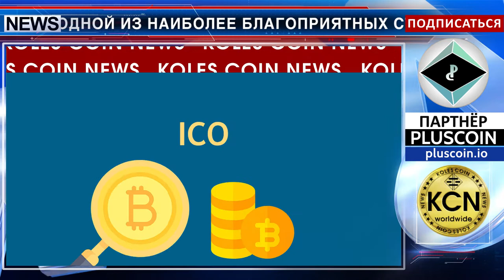Россия выходит в лидеры на рынке ICO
Россия имеет все шансы стать одной из наиболее благоприятных стран мира для ICO-проектов. В 2016 году по показателю сборов от ICO Россия еще не входила в топ-5, уступая США, Китаю, Сингапуру, Гонконгу и некоторым другим. В 2017 году Россия стала второй страной мира после США по показателю сборов от ICO – более $300 млн. На государственном уровне обсуждается введение криптовалют и технологии блокчейн в правовое поле, чтобы уменьшить инвестиционный риск хищений. Законодательные изменения неизбежны, так как крипто рынок в мировом масштабе ускоряет формирование.